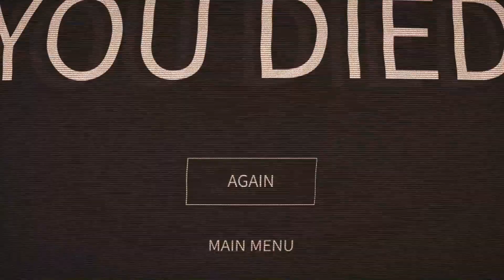Icey #3 Gorger and Thor bosses wriggedy wrecked!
Upgrades and battles abound. Plenty of action in this video.